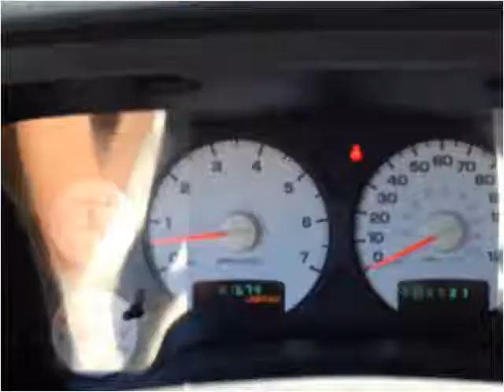2003 Dodge Ram 1500 Used Cars Hampton Falls NH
This 2003 Dodge Ram 1500 is available from Seacoast Wholesale.